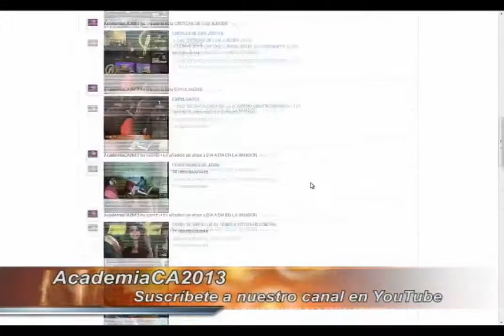LLAMADA DE ATENCIÓN PARA LUIS